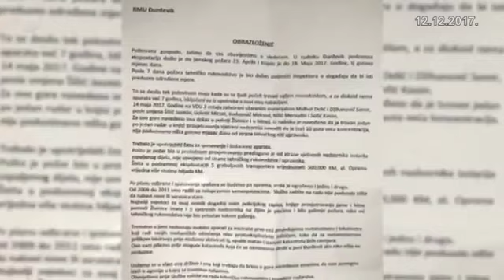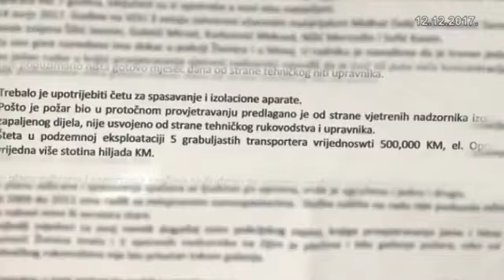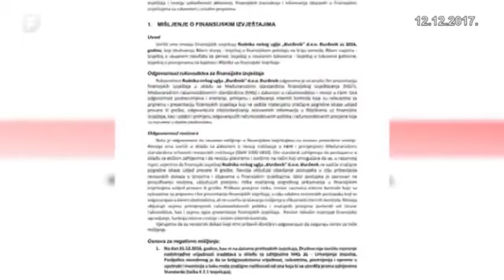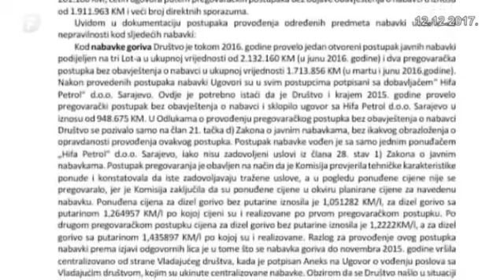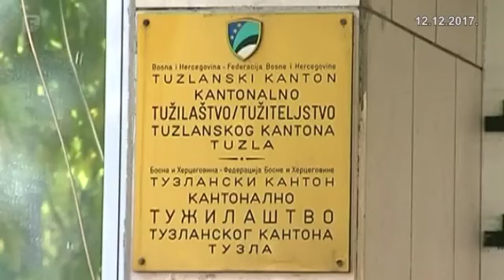Ko je duboko pod zemljom skrivao istinu o trovanju rudara